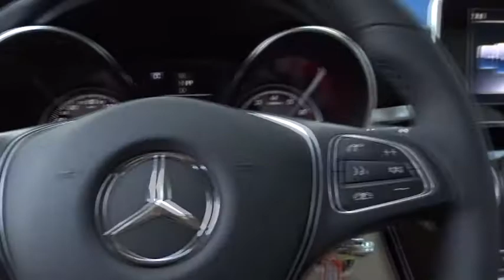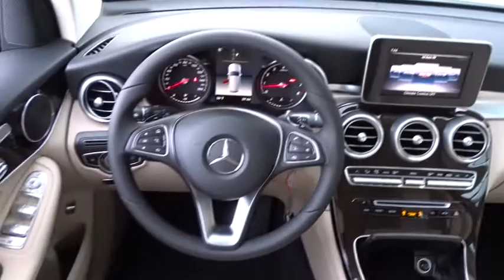2018 Mercedes-Benz GLC Pleasanton, Walnut Creek, Fremont, San Jose, Livermore, CA 18-1670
2018 Mercedes-Benz GLC
2018 Mercedes-Benz GLC GLC 300 - Stock#: 18-1670 - VIN#: WDC0G4KB6JV073227